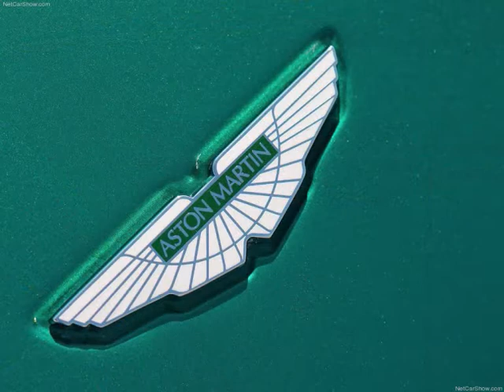2012 Aston Martin V8 Vantage S Roadster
The Aston Martin Vantage range comes of age with the new Aston Martin V8 Vantage S characterised by a host of new driver-focussed features all designed to push the honed dynamics of the standard Vantage to a new benchmark level.

Aston Martin's own 4.7 litre V8 engine has been engineered to deliver peak power of 430 bhp (436 PS / 321 kW) at 7300 rpm and torque of 490 Nm (361 lb.ft) at 5000 rpm and is coupled with a new ground-up developed Sportshift™ II transmission specifically designed for the Aston Martin V8 Vantage S with seven short ratio gears to deliver the most engaging and intense driver involvement.

"The Aston Martin V8 Vantage S epitomises every attribute of the V8 Vantage and pushes the driver experience beyond what we have offered before," says Dr. Ulrich Bez, CEO of Aston Martin, "It combines dynamic exhilaration with all the charming finesse, beauty and practicality already associated with the Vantage range."

Dynamic revisions are central to the Vantage S, with a quickened steering rack ratio of 15:1 compared to 17:1 on the standard car and a larger diameter front brake disc with new six-piston front brake calipers. New springs and dampers, and wider rear wheels also contribute to chassis revisions. A new dynamic stability control (DSC) system specifically tuned to the Aston Martin V8 Vantage S along with a new brake module providing features such as Hydraulic Brake Assist (HBA) which provides assistance in emergency braking situations, and Hill Start Assist (HSA). Bespoke tyres have been developed with Bridgestone to optimise road holding enhancing dynamic feel.